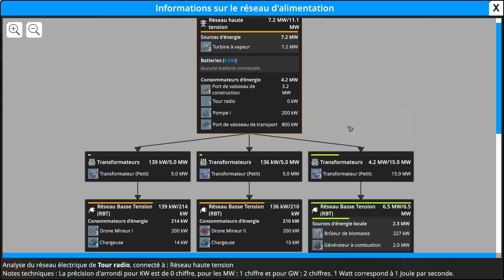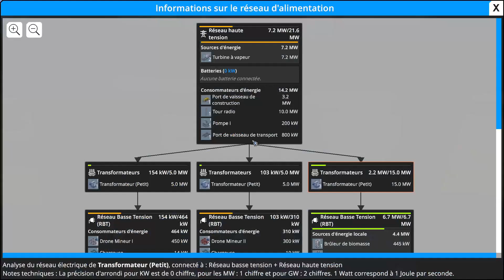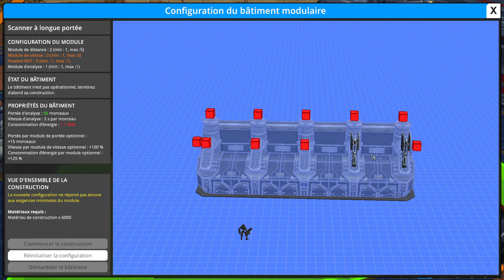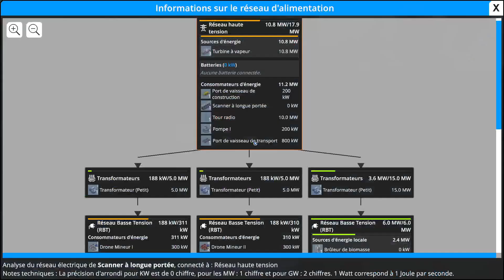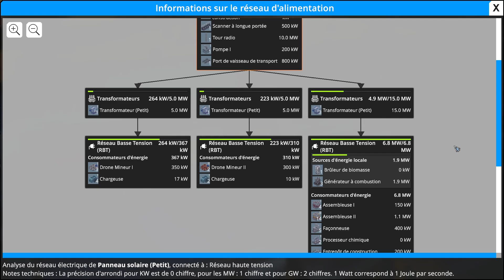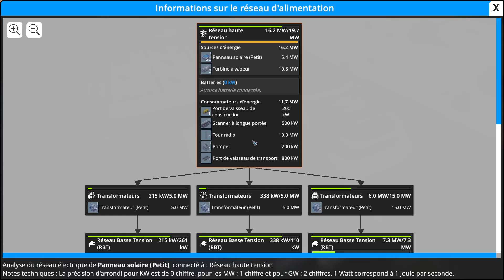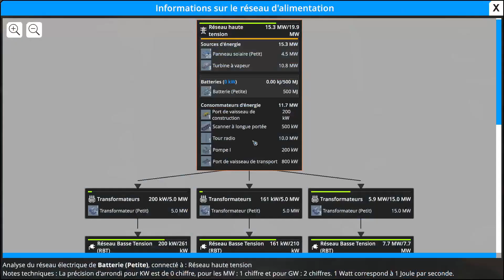Foundry : on communique enfin avec la station spatiale ! Let's Play FR #14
On découvre un tout nouveau jeux d'automatisation très prometteur.
Vous devez construir une usine optimisée dans un monde en voxels. Extrayez et récoltez des ressources, automatisez vos lignes de production en expansion constante et gérez des systèmes complexes.

🔵N'hésitez pas à me suivre sur Twitter pour être au courant des dernières news

Je vous remercie d’avoir regardé ma vidéo.
Si vous souhaitez me filer un coup de boost, pensez au pouce bleu ou partager la vidéo (flèche en haut à droite de la vidéo).
Bonne continuation, à bientôt !